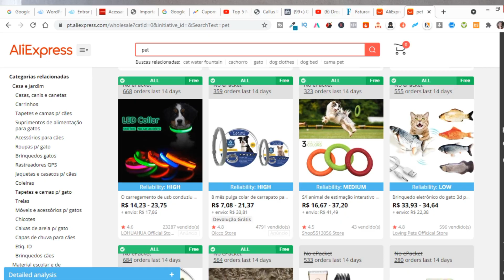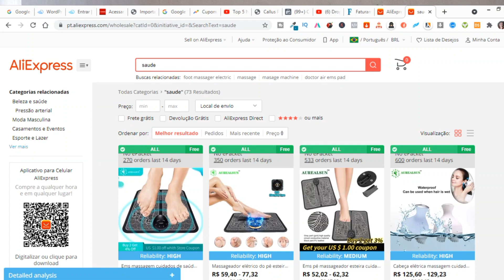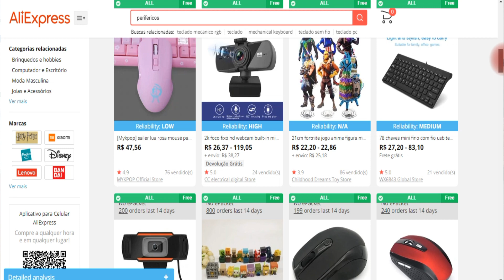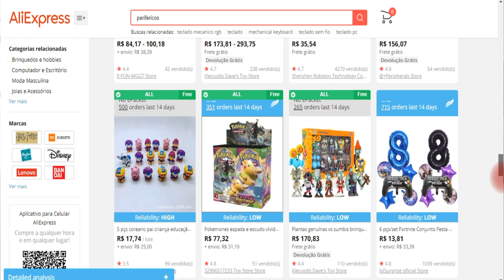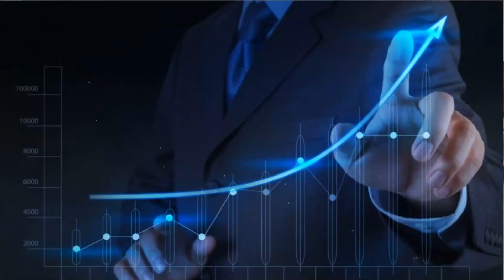📈Dropshipping-6 Nichos que são mais vendidos no dropshipping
Nesse vídeo te mostro exatamente os nichos que mais vendem no dropshipping.

Para você ter uma ideia o crescimento de dropshipping e woocommerce,o crescimento foi tão alto que teve o aumento de 164% depoid do covid.

O mercado livre teve que contratar uma frota de 4 aviões por conta da demanda.

A região que mais cresceu foi a região Nordeste com o aumento de 160%.

Confira o vídeo para descobrir quais são os nichos que mais vendem.

📦Trabalhando em casa com Dropshipping +Vendas online

Quem sou?

Olá, me chamo Sabrina Brito.
Sou mãe de 2 filhas lindas, estou cursando a faculdade de marketing digital.
Tenho diversos projetos na internet, ajudo pessoas como você a terem força de vontade a mudar de vida financeira.
Saiba que todos nós somos capazes a empreender online.